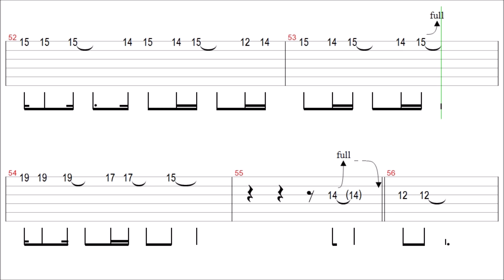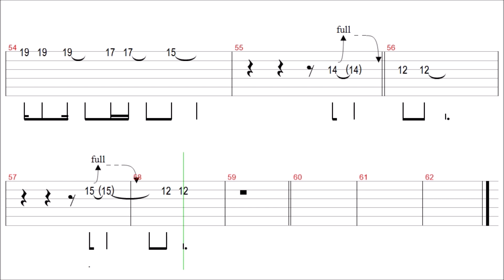Queen - Too Much Love Will Kill You (Slow) / Guitar Solo Tab+BackingTrack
Thanks~❤

" Too Much Love Will Kill You " Guitar Tutorial

Queen - Too Much Love Will Kill You